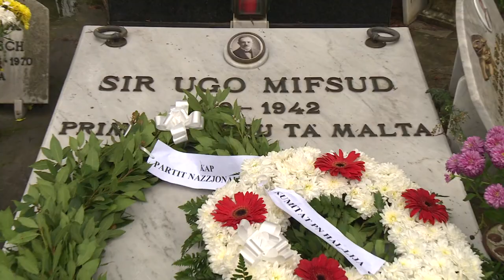Adrian Delia jsellem 'il-memorja ta' Sir Ugo Mifsud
Il-Kap tal-Partit Nazzjonalista, Adrian Delia, sellem il-memorja tal-iżgħar Prim Ministru Malti taħt l-Imperu Brittaniku, Sir Ugo Mifsud, bi tqegħid ta’ rand fuq il-qabar tiegħu fiċ-Ċimiterju ta’ Ħal Lija.